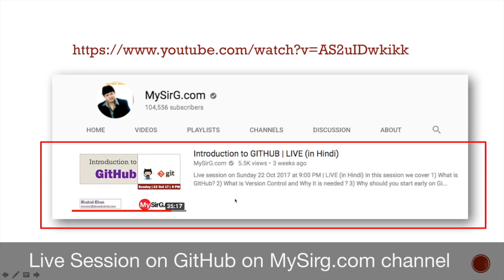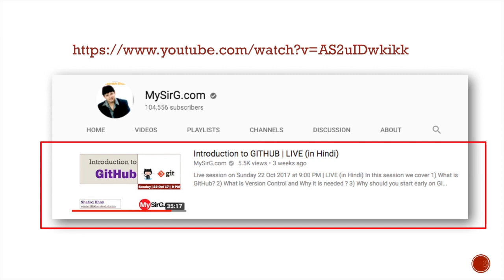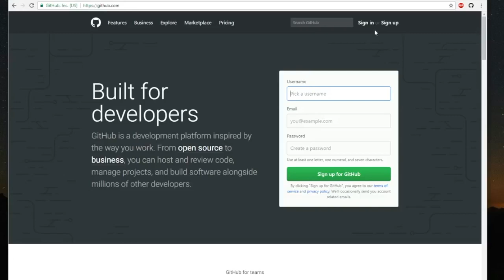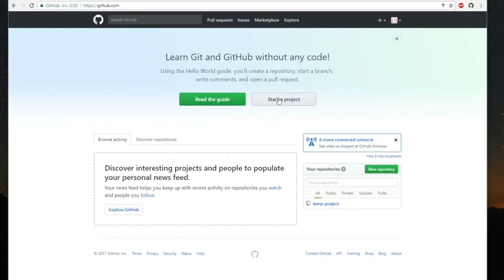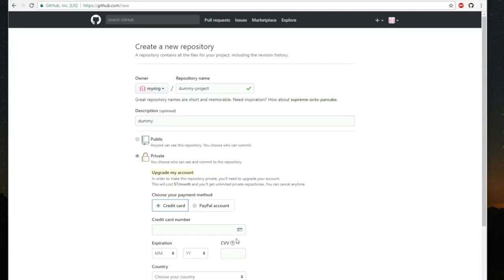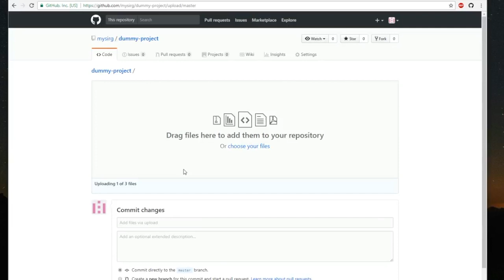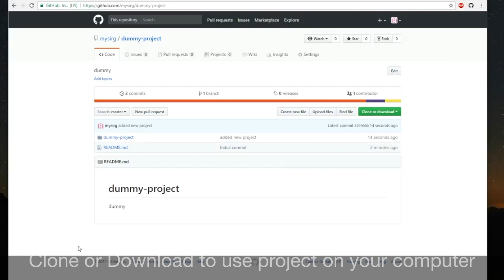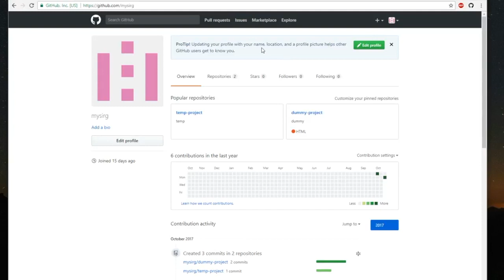Github Tutorial for Beginners (in Hindi) | Part 1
by Shahid Khan

- Sign Up for Github
- Create Repository
- Upload project files